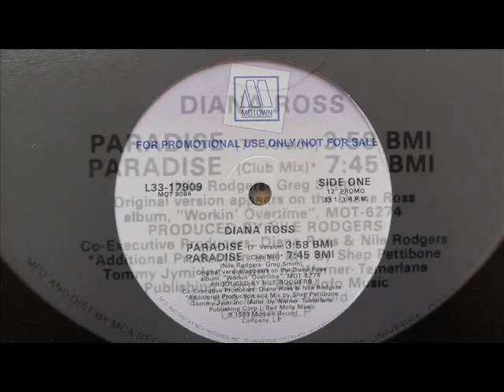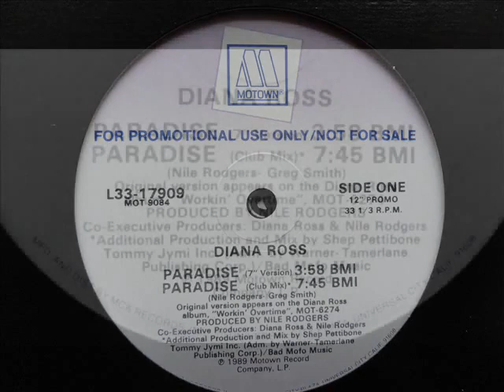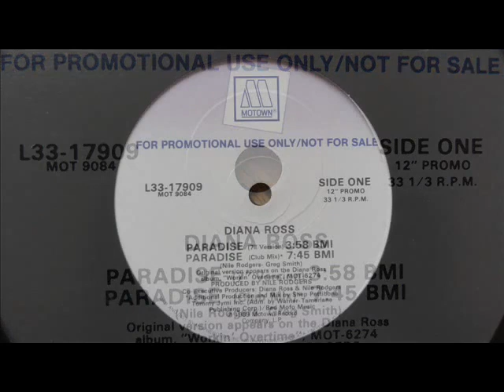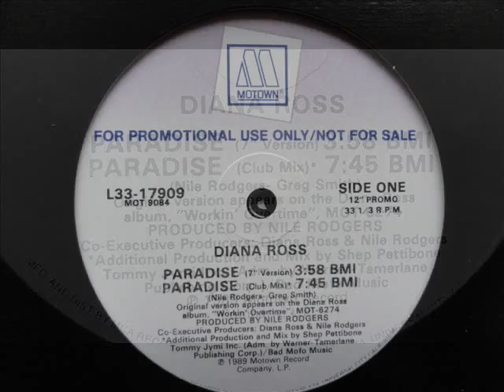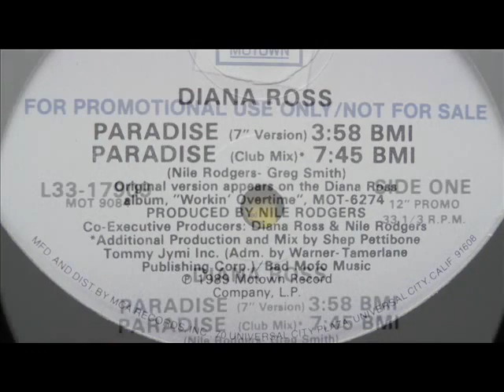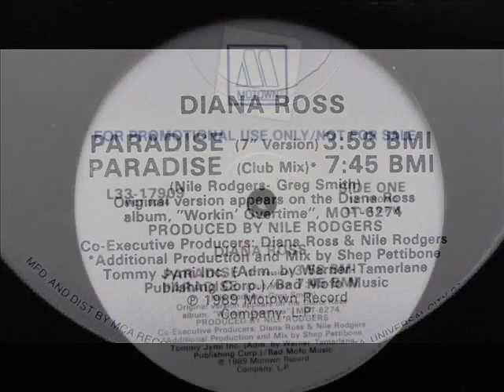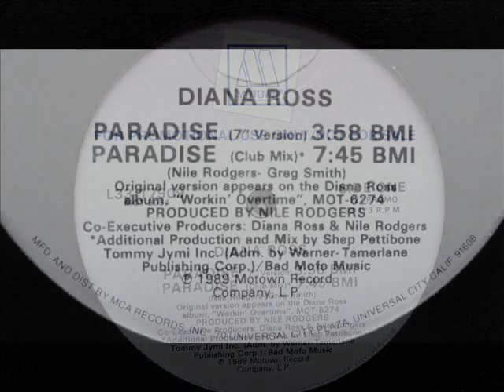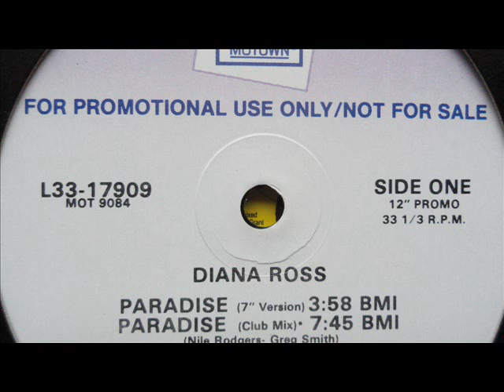Diana Ross - Paradise (12" Shep Pettibone Remix) (1989)